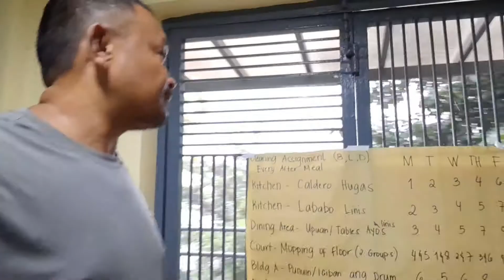Sinigang na Bangus